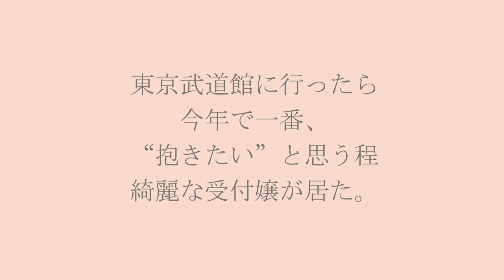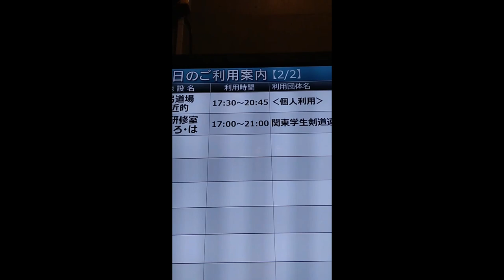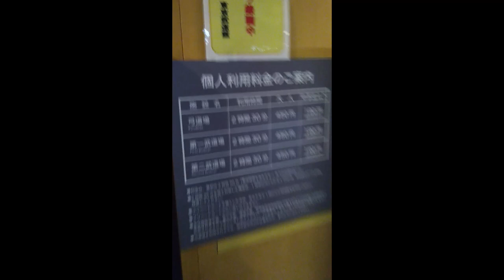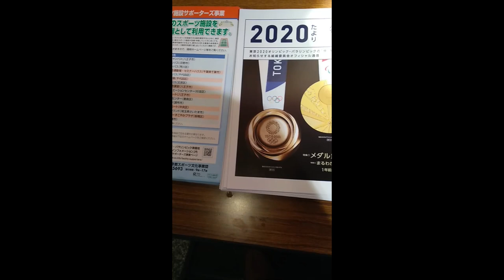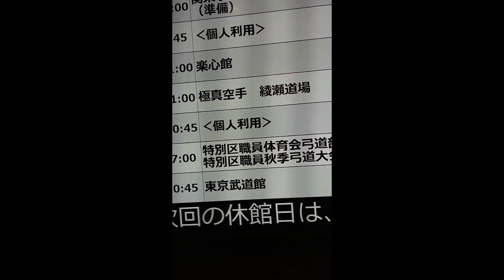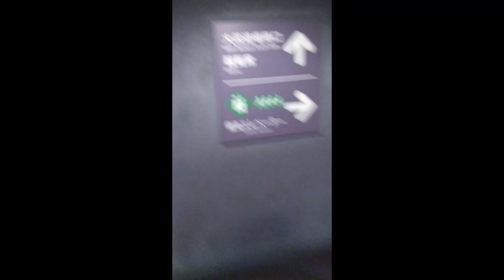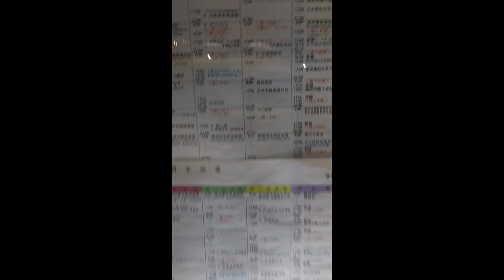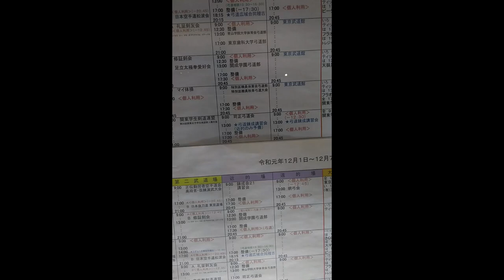足立区にある「東京武道館」に行ったら今年で一番、”抱きたい”と思う程綺麗な受付嬢が居た。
実に弓道はかっこいいというか美しいというか、そんなかんじ。

受付の女性は2019年度で一番綺麗な女性でした。今度告ってこよっと。

Twitter⇒@yukkituikyasu